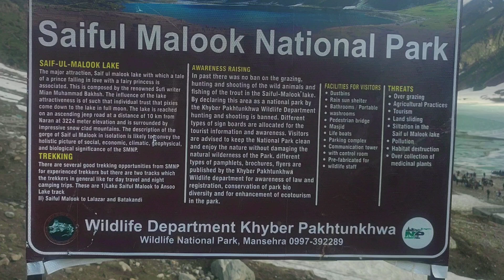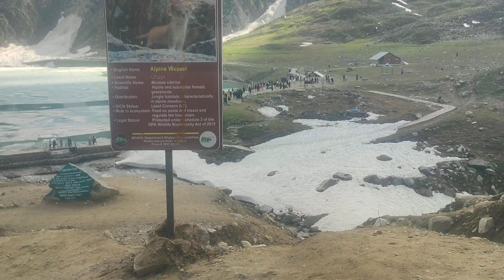Full view of saifulmalook things to know about this place